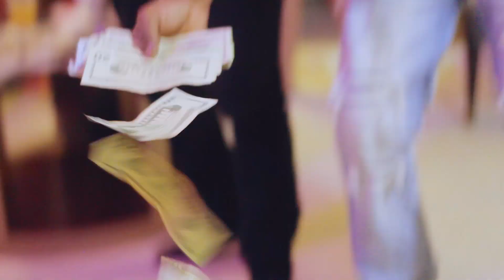Franz Capone - Catch Di Flow/ Money Up (Official Music Video)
Shot and edited by- rosnapentertainment
Production- Block17 Productions
Distribution- Zojakworldwide
Publishing-Jack Russell Music Group
Composer-Camar Doyle & FranzCapone